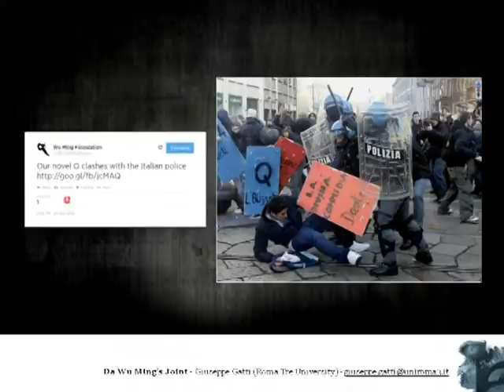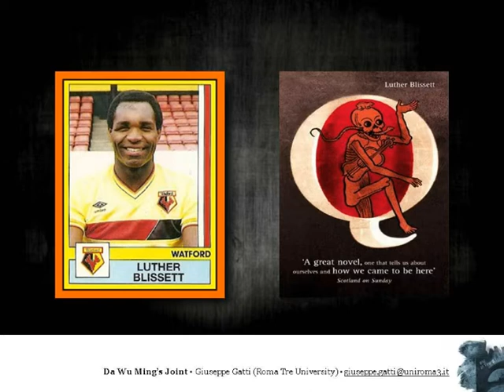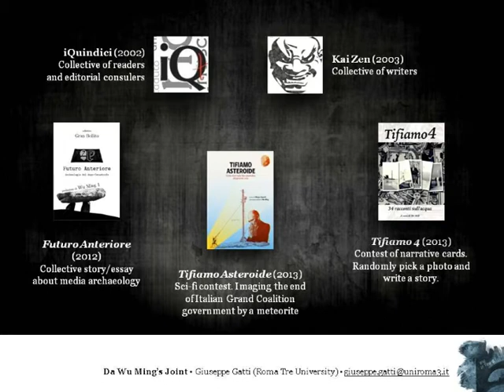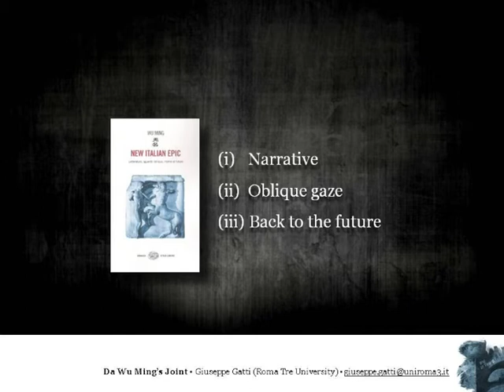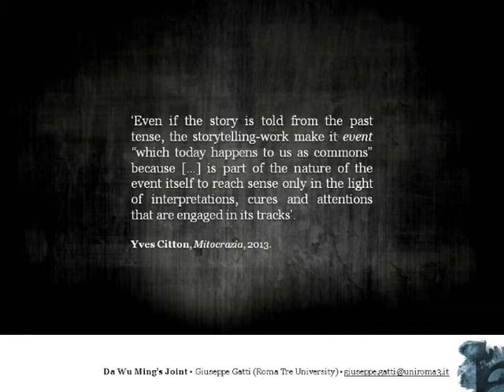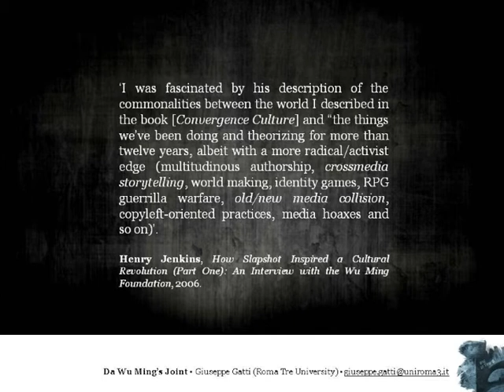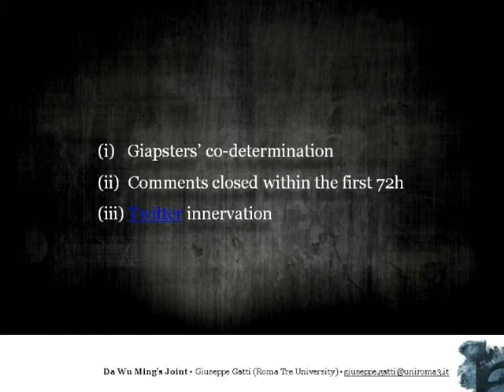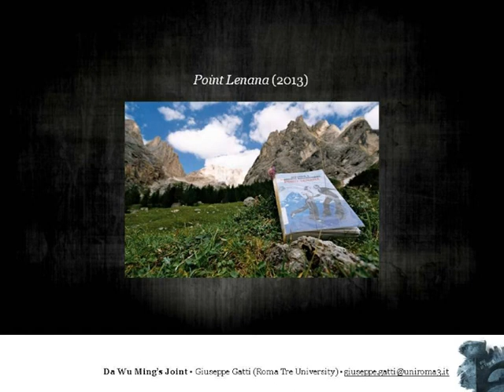The Wu Ming's Joint: a 'spreadable' model for a transmedia militancy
Paper presentation at NECS Conference, Milan 2014.

Speaker: Giuseppe Gatti